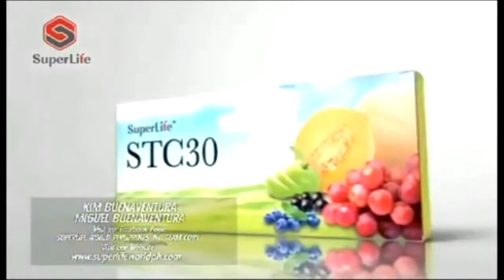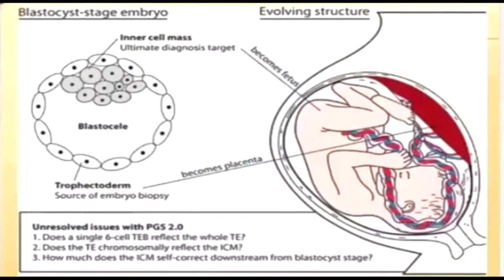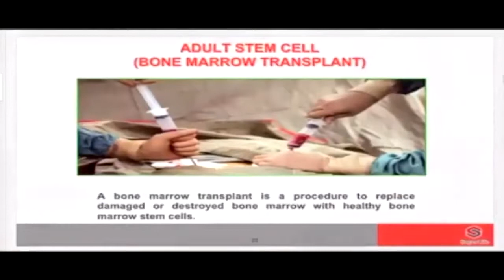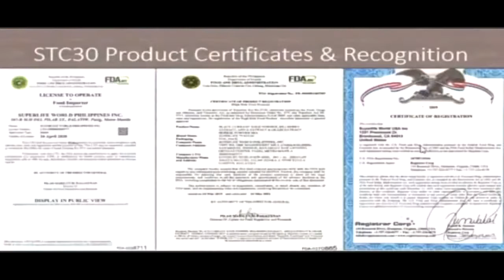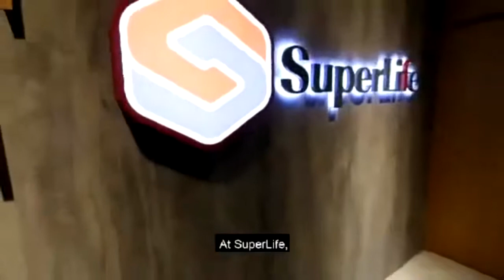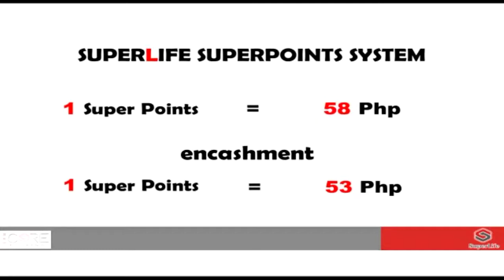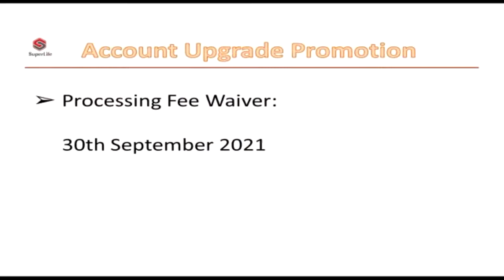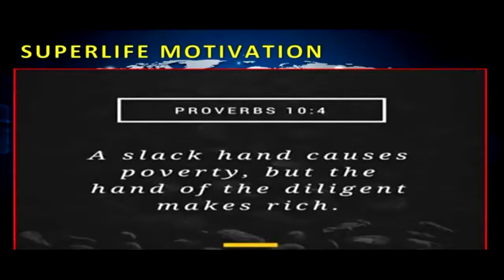SBC Super Team STC30 Zoom Webinar (May 1, 2021)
Zoom Webinar on STC30 Product